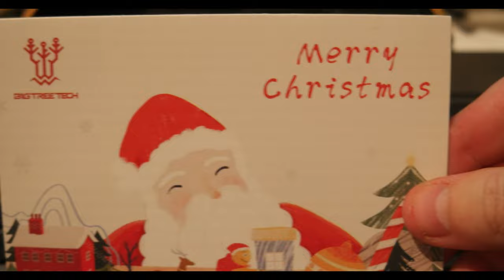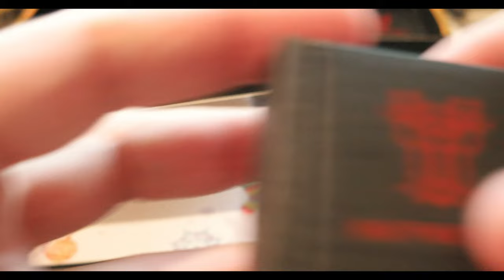3D Printer parts and BTT TMC 5160 Pro v1.1 drivers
Just wanted to share new parts for the 3D printer that I am building including the new BTT TMC 5160 Pro v1.1 drivers. These drivers can run at higher Amps so that I can use the Nema 23 without any issues. I will add them to the BTT Manta M8P board to see if the Klipper configuration that I am putting together has any issues, probably yes!

TMC5160 Pro V1.1
Titanium alloy Nozzle
Multi Screwdriver Set
1200W Switching Power Supply
GY-291 ADXL345 digital three-axis acceleration
Crimping Pliers SN-48B 7 Jaw
Openbuilds C-Beam Gantry Plate
Openbuilds Threaded Rod Plate NEMA 23
Openbuilds Motor Mount Plate Nema 23
Aluminum profile fittings extrusion 4040
Aluminum Plate C-beam Gantry XLarge
Aluminum Alloy T Slot L Shape Joining Plate
Joint Bracket for 2020

BTC: 1AFMuz5ReaSGW6Y2pq8pgRkppUo1LSJSpS
ETH: 0x454A388DB957680bab67a3E8BeBb719b6A957385
XMR: 83SEQJHc4aWAxK86jNxtn1a3X2ru3wWXcJXnBZmkzcEyNxMHCyx3GUHXsAiDfQ1BtjVMbkgQ8gxoyhXA12eepjaPM42wkwj
Laser Support
Induction Heating Power supply
Heated bed power module mosfet
Infrared Heating Film
BIGTREETECH BTT S57B V2.0
Oled Screen
3D Printer GT2 20Teeth
Nema 23 holders
BL Touch
Infrared heating
Touchscreen Monitor 7 in HDMI Screen
BIGTREETECH BTT Manta M8P
BIGTREETECH BTT CB1 PI4B Adapter
BIGTREETECH BTT CB1 heatsink
BIGTREETECH GTR 1.0
BIGTREETECH SKR Pro v1.2
BIGTREETECH SKR V1.3
TMC 2226
TMC 2209
Nema 23
Nema 17
​Nema 17 geared 5:1